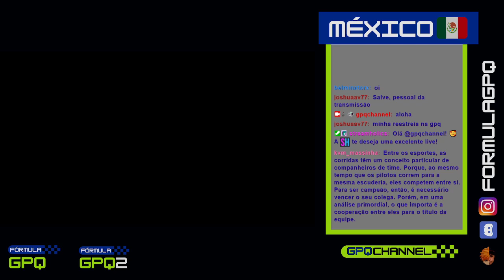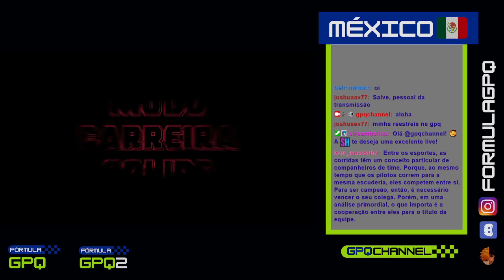FÓRMULA GPQ CARREIRA - CORRIDA SPRINT E PRINCIPAL F2 - MEXICO 6/8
💜 Publicamos apenas os replays das corridas no Youtube, pois as transmissões acontecem em nosso canal da Twitch

Seja bem-vindo ao maior RPG de Fórmula 1 do Brasil!
Pegue sua pipoca e seu refrigerante e se prepare pro show!
Jogamos na plataforma XBOX.

Quer participar do modo ou entender mais sobre o funcionamento? Entre em nosso Discord!